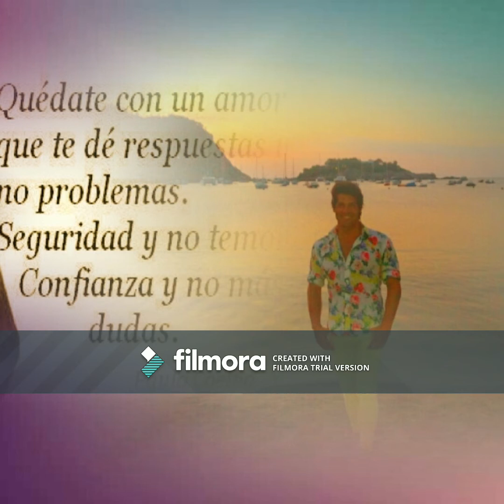11. She has no time - Kitos Ibiza promo covers cd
cover from Keane
i enjoyed particular songs such as this one .